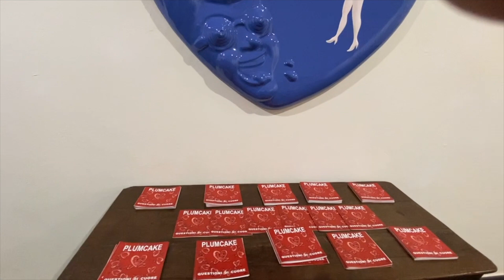PLUMCAKE Questioni di Cuore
In occasione del quarantennale del gruppo artistico Plumcake, la Galleria Centro Steccata di Parma e il curatore Stefano Bianchi in collaborazione con il team dell’Associazione Cuturale Ponti x l’Arte hanno ideato un’inedita e sorprendente esposizione, dove il Cuore è il predominante ed esclusivo simbolo Pop.